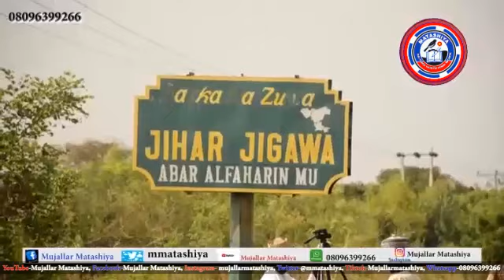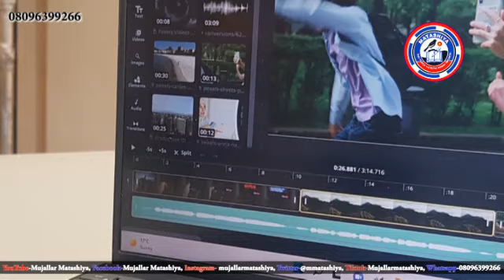Ana ci gaba da karɓar sakamakon zaɓen shugaban ƙasa yayin da jam''iyyar APC ke kan gaba - Labarai